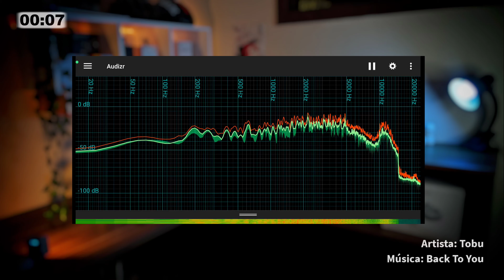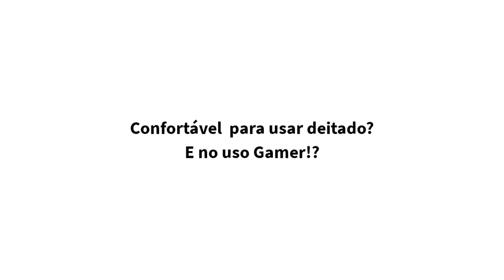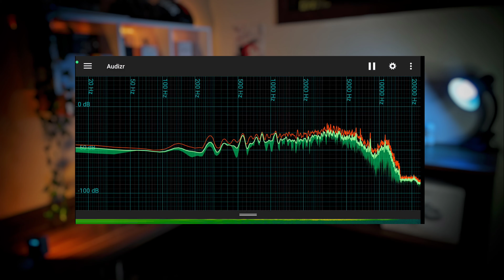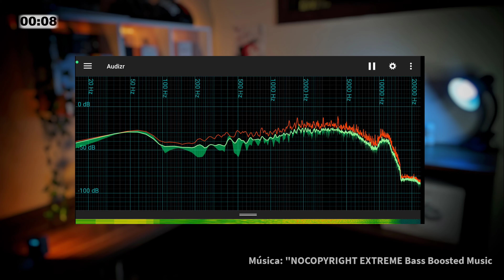FONE TRIPOWIN PICCOLO GRAVES INTERESSANTES!!!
O IEM Hi-fi Tripowin Piccolo ganha review completo aqui no canal e, de quebra, comparativo com o Blon x HBB Z300, ambos na mesma faixa de preço. Vale a pena? Bora de análise profunda!🤓✌️

🛍️Compre comigo seu Tripowin Piccolo: (Shopee BR): Em breve
🛍️Compre Tripowin Piccolo da fonte

👉AliExpress ganhe R$143,00